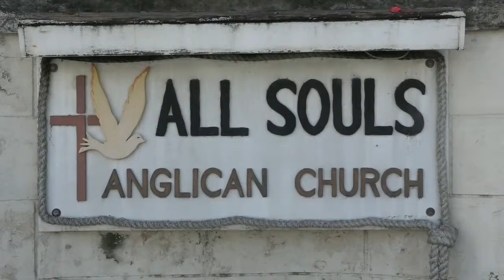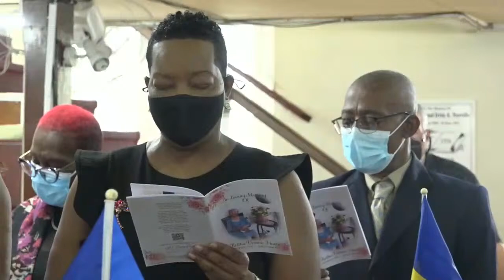Live Stream for Keitha Hunte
Thursday, November 10th, 10am All souls Anglican Church